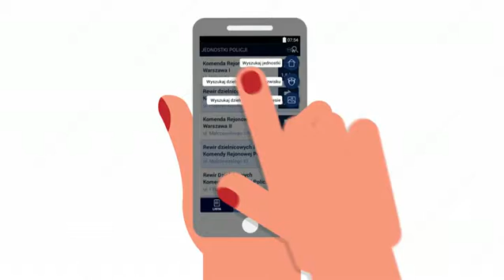Aplikacja „Moja Komenda”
kontakt z policją i dzielnicowymi na wyciągnięcie ręki